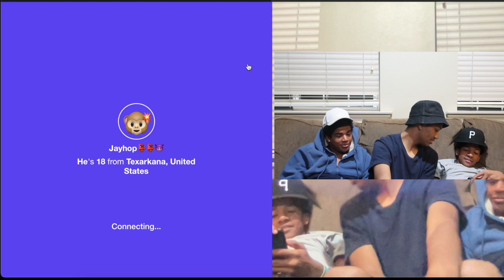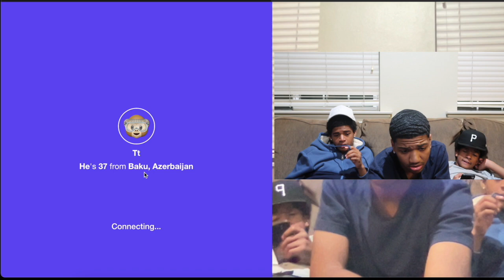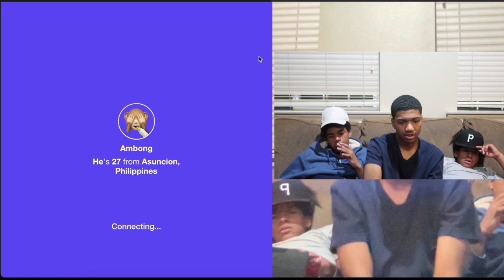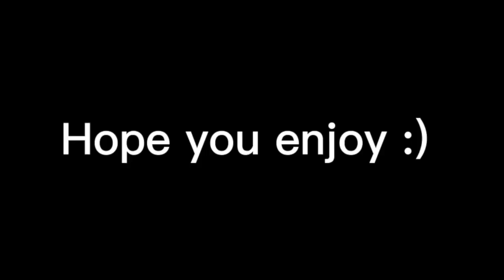I Went On The Monkey App LATE AT NIGHT and This Happened...